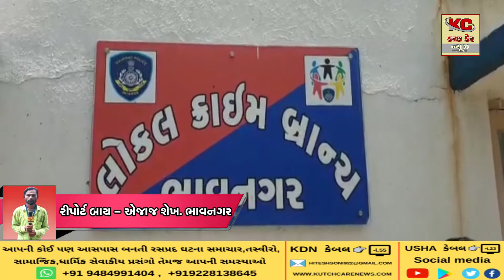ભાવનગર પોલીસે વિદેશી દારૂ ઝડપી,આરોપીની ધરપકડ કરી